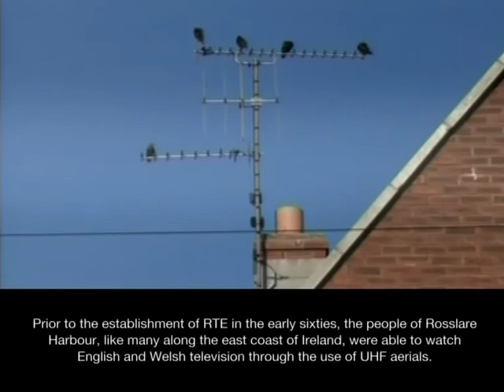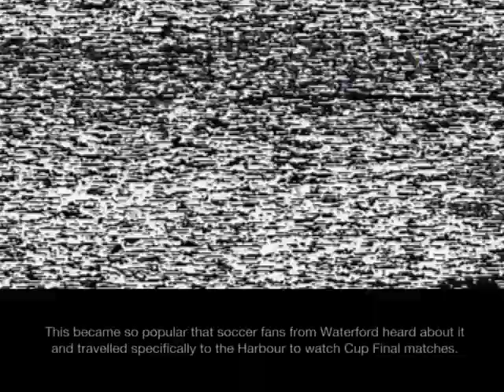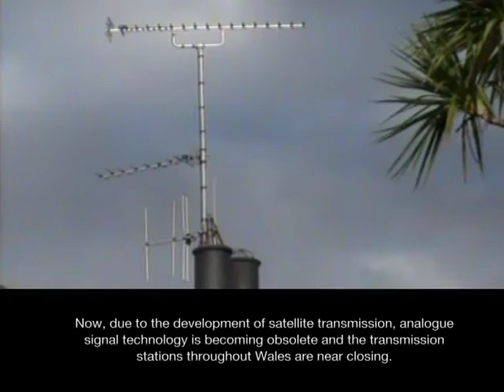Foreign Stations (Rosslare Harbour, Co. Wexford)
The short was made in 2007 just prior to the ending of analogue television service in Wales and England and it features some of the stories surrounding these ‘foreign stations’ in Rosslare Harbour. Analogue TV aerials of all shapes, sizes and heights were an integral part of the visual landscape in Wexford for about 40 years. However with the introduction of satellite TV these have slowly disappeared from ours roofs and chimneys.

Technically, we in Ireland were not supposed to ‘pick up’ Welsh or English television stations as we did not pay their TV licence. Of course that didn’t stop the Irish and whole communities came together to erect ‘super aerials’ to bring the ‘foreign stations’ into our homes.

I was talking a man today from Clonroche in Co. Wexford recently, who told me that when he was a teenager in the 80’s he made his own DIY aerial on the quiet, so he could watch the ‘foreign stations’ in his room. His mother, like many Irish parents at the time, would not allow ‘the English stations’ into the house because of the ‘quare stuff’ that was shown on them, so this was his way around that problem. The man now erects aerials and satellite dishes for a living.

One of my favourite stories involves a young Welsh TV presenter, Iris Jones, who back in the early 1960’s, at closedown of the Welsh language station, Teledu Cymru, would say goodnight, ‘Nos Da’ in Welsh and ‘Oiche Mhaith’ in Irish to the lighthouse keepers on Tusker Rock. She kept in regular letter contact with the men on Tusker and even travelled to Rosslare some years later to meet with her fans.

Michael Fortune, April 2018